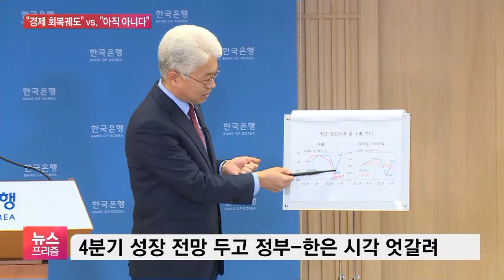1.9% 성장에 정부는 ‘반색’…한은 해석은 달랐다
[앵커]

3분기 성장률이 플러스로 전환됐다는 소식에 정부는 기대감을 키우고 있는데, 한국은행은 아직 낙관하기는 이르다면서 신중한 모습을 보입니다.

변수가 많은 것이 사실입니다.

윤지혜 기자 연결해 좀 더 자세한 분석 들어보겠습니다.

일단 3분기에 우리 경제가 반등에 성공했는데, 이렇게 되면 성장률 목표는 달성할 수 있는 건가요?